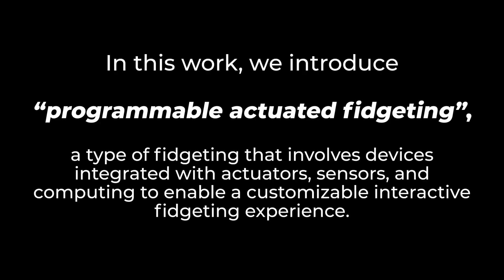SwarmFidget: Exploring Programmable Actuated Fidgeting with Swarm Robots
Lawrence H Kim, Veronika Domova, Yuqi Yao, Parsa Rajabi

UIST 2023: The ACM International Symposium on User Interface Software and Technology
Session: Reality Refined: Augmented Reality Techniques

We introduce the concept of programmable actuated fidgeting, a type of fidgeting that involves devices integrated with actuators, sensors, and computing to enable a customizable interactive fidgeting experience. In particular, we explore the potential of a swarm of tabletop robots as an instance of programmable actuated fidgeting as robots are becoming increasingly available. Through ideation sessions among researchers and feedback from the participants, we formulate the design space for SwarmFidget, where swarm robots are used to facilitate programmable actuated fidgeting. To gather user impressions, we conducted an exploratory study where we introduced the concept of SwarmFidget to twelve participants and had them experience and provide feedback on six example fidgeting interactions. Our study demonstrates the potential of SwarmFidget for facilitating fidgeting interaction and provides insights and guidelines for designing effective and engaging fidgeting interactions with swarm robots. We believe our work can inspire future research in the area of programmable actuated fidgeting and open up new opportunities for designing novel swarm robot-based fidgeting systems.

Video previews for Papers at UIST 2023